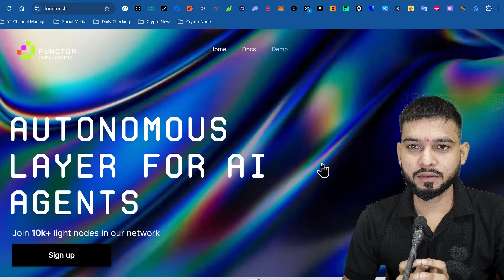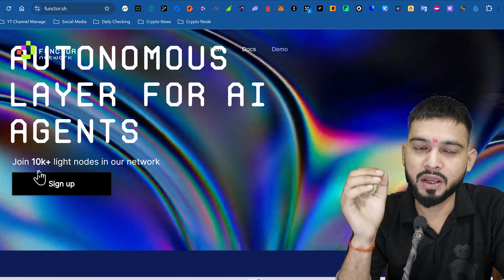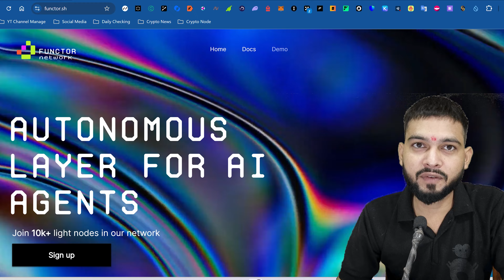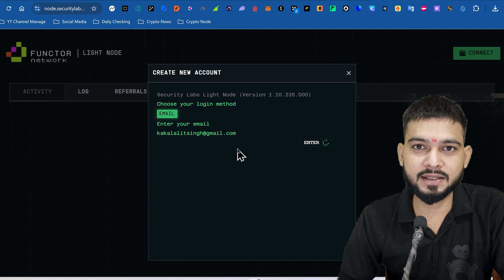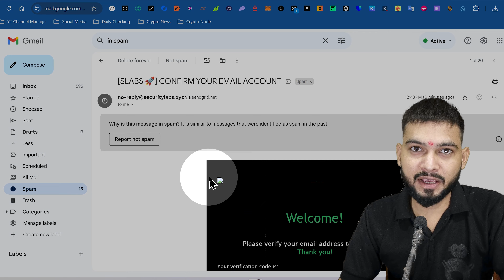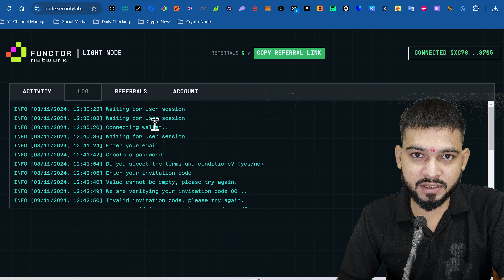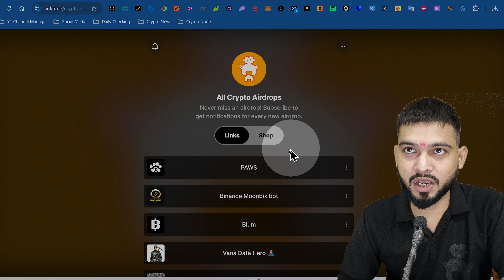Functor Net Airdrop - Run Early Node like Grass - Join Now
📱ComPho Crypto Mein Apaka Swagat Hai!📱

Digital duniya ki rah chalte hue, aaiye saath mein explore karein cryptocurrency aur technology ke naye jahan ko! ComPho Crypto aapke liye ek safar hai jahan aapko milega sab kuch related to crypto, blockchain, aur digital assets.

💡 Yahaan par hum aapko dete hain informative aur engaging videos jo aapko guide karenge crypto investment, trading strategies, aur latest technology trends mein. Humari videos dekh kar aap seekh sakte hain kaise apna digital portfolio manage karna aur profit kamana.

Hum regular basis par videos upload karte hain, taaki aap hamesha kuch naya seekh sakein.

🔍 Humari community mein shamil ho kar apne vichar vyakt karein aur dusre viewers ke saath interact karein. Comments section mein aaiye aur apne sawaalon ka jawab paayein, hum aapke sawaalon ka intezaar karte hain!

Shukriya ki aap hamare saath hain is digital safar par! Chaliye saath mein explore karte hain crypto aur technology ke endless possibilities ko. 💻🌐

Invitation Code :- cm319agob597smo1ba1qfqpsl